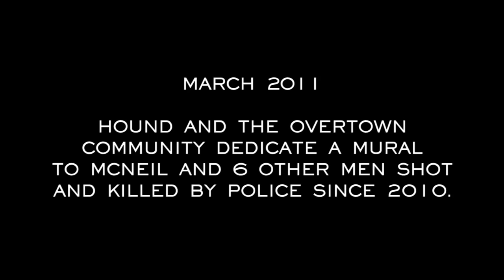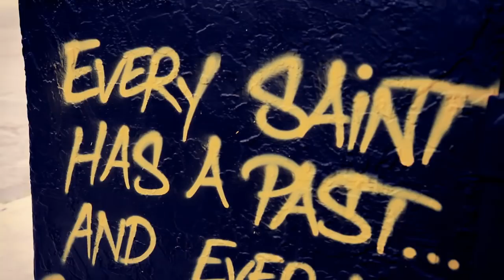Hound Da God - ''My First Time" Behind The Scenes "